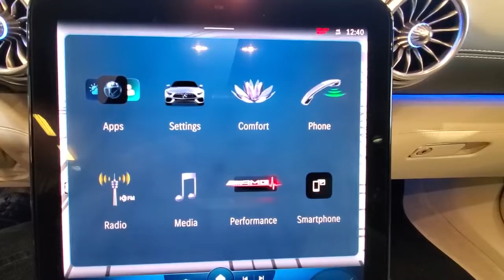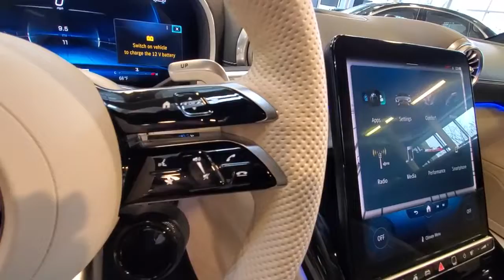2022 Mercedes-Benz SL-Class available in Dublin, Columbus, Delaware OH 301117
Obsidian Black Metallic New 2022 Mercedes-Benz SL-Class SL 63 AMG available in Dublin, Ohio at Crown Eurocars Dublin. Servicing the Columbus, Delaware, Powell, Westerville, OH area.
2022 Mercedes-Benz SL-Class SL 63 AMG - Stock#: 301117 - VIN#: W1KVK8AB0NF008592

Manufaktur Style Exclusive Macchiat.